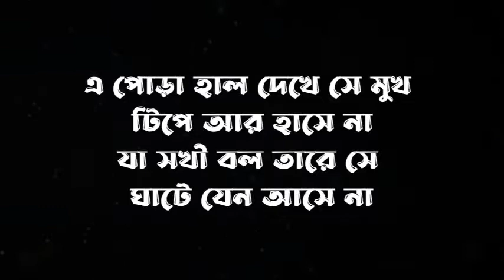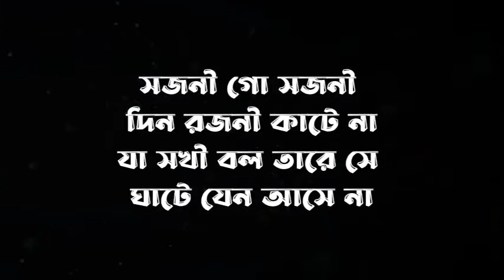Sajani Go Sajani lyrics sandhya mukhopadhyay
সজনী গো সজনী দিন রজনী কাটে না
যা সখী বল তারে সে ঘাটে যেন আসে না

নিশিদিন ঝন ঝন ঝন বুকের বেদন
সহে না সহে না বাঁশির কাঁদন
নিশিতে ঘুম কেড়ে নেয় দিবসে কেবল কাঁদায়
না না না আর যেন সে মনতরীতে ভাসে না

জানি সে এমন সেমন
একদিন না হেরিলে পোড়ামন করে কেমন
ভয়ে মন দূর দূর দূর যখন তখন
যদি সে, যদি সে ভোলে কখন
আমারই আঙন দিয়া যদি সে আনবাড়ি যায়
এ পোড়া হাল দেখে সে মুখ টিপে আর হাসে না